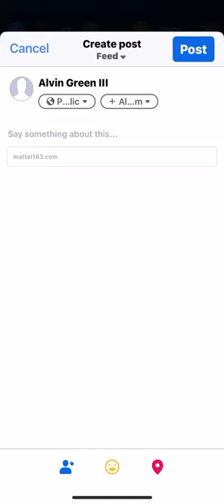Phase10: Phase10➕Skip Bo holiday season event stream again 🙊🚫🎙️enjoy 😜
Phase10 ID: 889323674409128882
Phase10 ©Mattel163 🎴